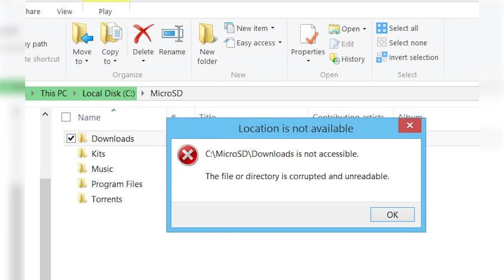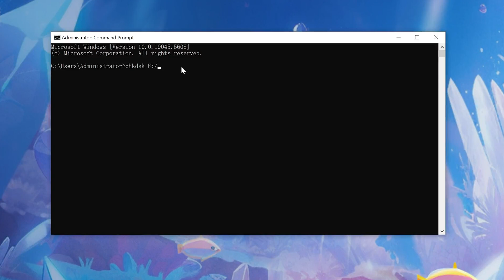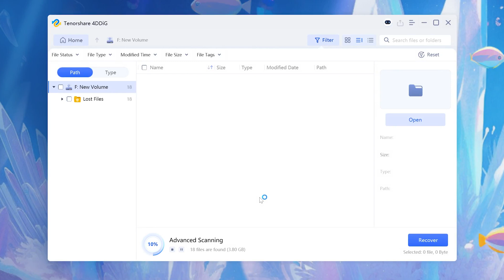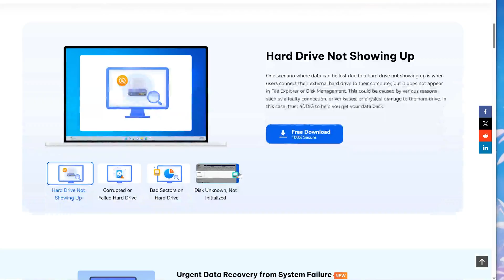👍How to Recover Videos from Camera, Dashcam, Drone, or CCTV | SD Card Recovery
→ Select SD card → Scan → Recover → Save files safely!
Whether it’s an SD card crash, accidental device deletion, or dashcam/surveillance video loss, this video will teach you in detail how to easily recover your data and avoid permanent loss!

📌Timestamps:
00:00 Intro
00:34 Part 1: STOP Using Your Device NOW
00:48 Part 2: CMD Recovery Tutorial (Risky!)
01:28 Part 3: 4DDIG Data Recovery DEMO (Safe & Fast)